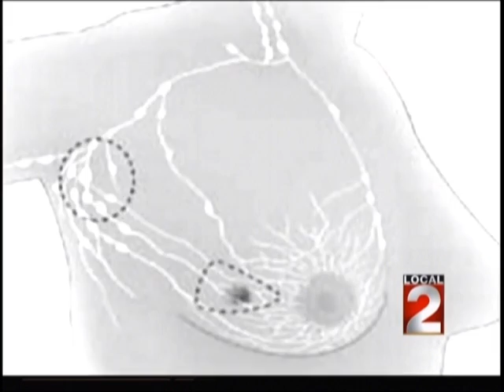Inflammatory Breast Cancer: Symptoms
Emmy nominated TV anchor reports Inflammatory Breast Cancer